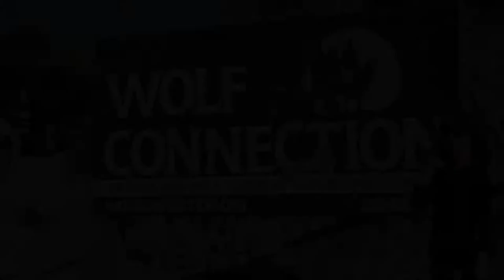Wolf Connection - Foster & Adoptive Families - Healing with Wolves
Wolf Connection is a home for rescued wolves and wolfdogs. The wolves help all who come in contact with them will learn how to focus on their impulses, feelings, and emotions in a constructive way. Come be a part of our special “pack”, and hike along with us and the wolves, to learn about connecting, and understanding the nature of human-animal relationships and the circumstances leading to love, support and empowerment.

Film by Leslie Gamero